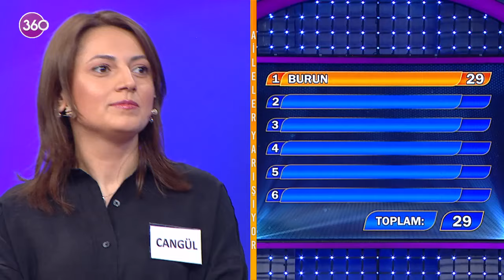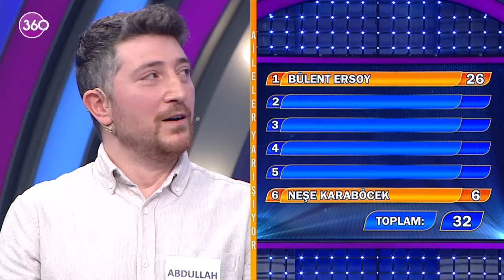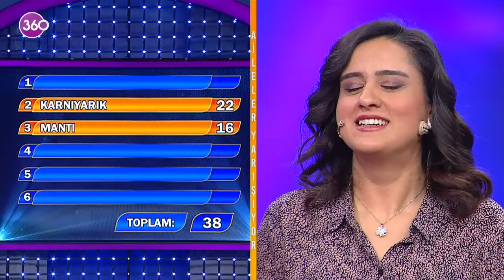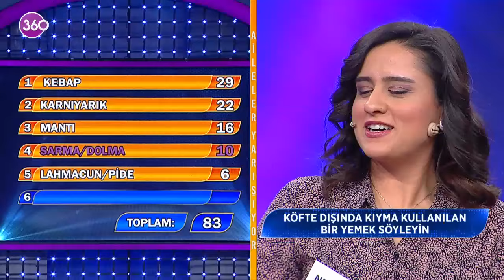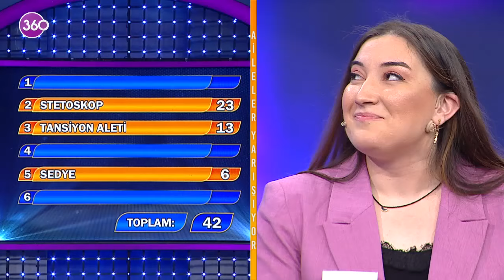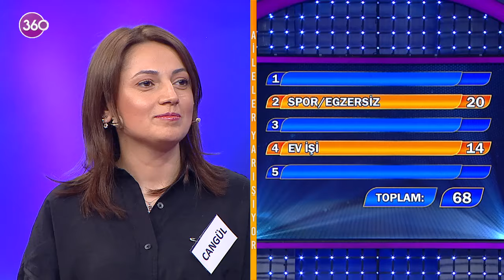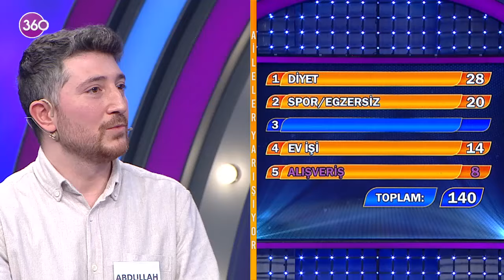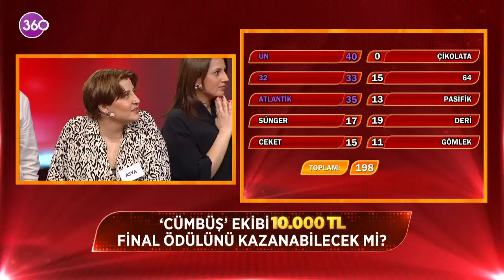Aileler Yarışıyor - Asuman Krause - 593. Bölüm